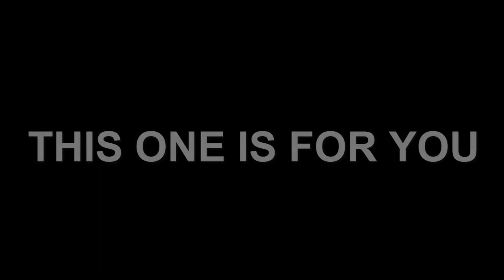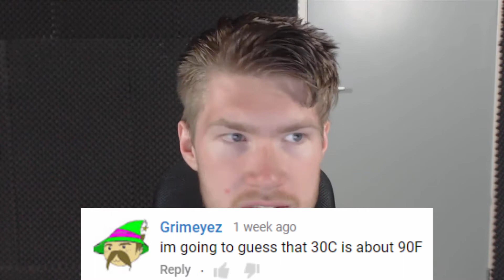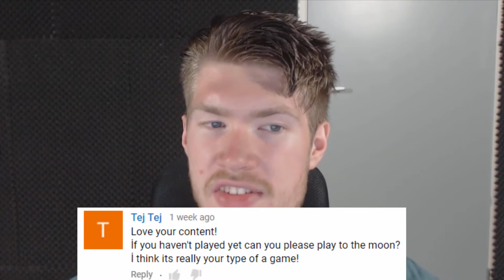THANK YOU! | Reading Your Comments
Hey everyone!

It's been a while, but it's time for some more comments!